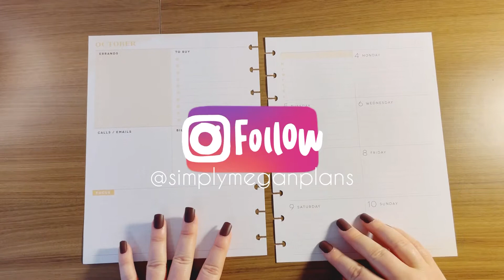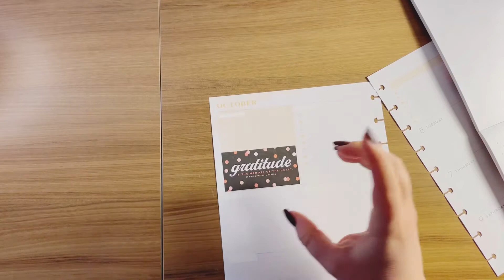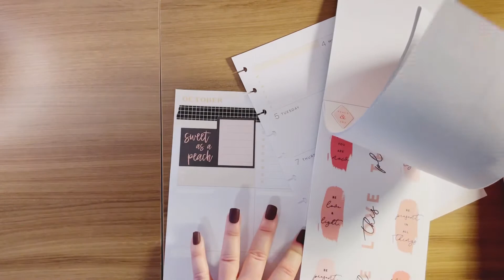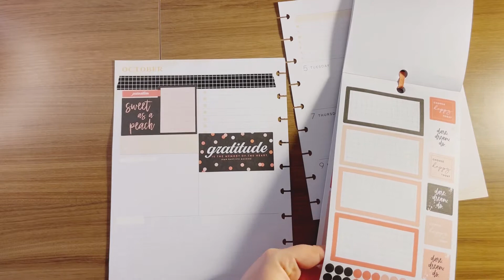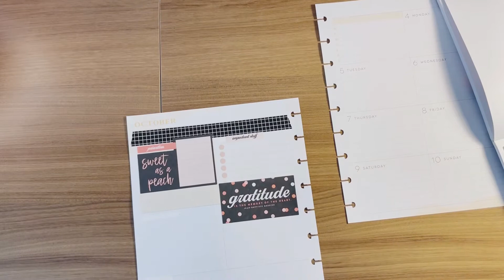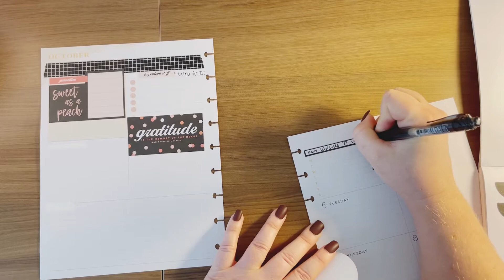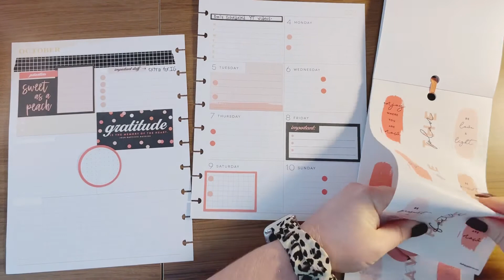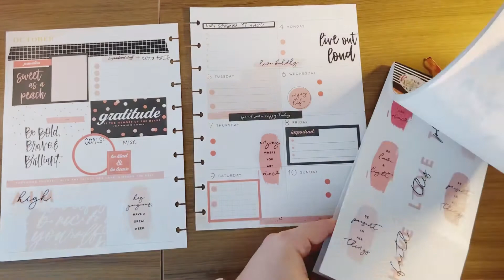Plan With Me: Bold & Blush Social Media Spread | Happy Planner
Sticker books used in this video:
Bold and Blush 819

If you also want to get your hands on any of these products or buy any Happy Planner products directly from their website, I would appreciate if you would use my affiliate link

There are no extra fees or steps, it is just a way to support me in a small way!!

Helpful planner supplies

Happy Planner products!!

THANK YOU SO SO VERY MUCH FOR WATCHING!!! ♥️